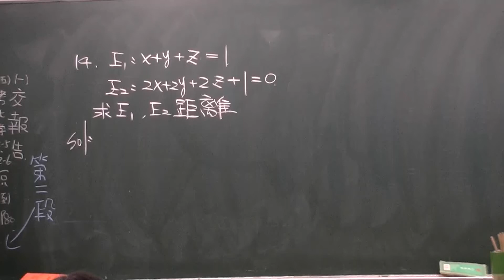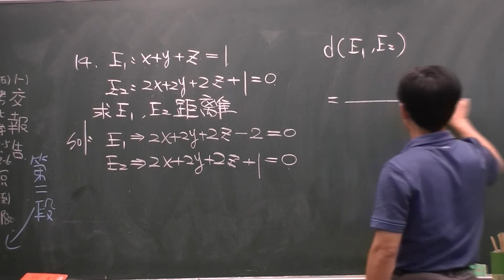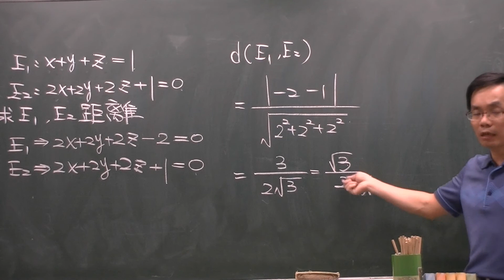空間中的平面方程式-兩平行平面的距離例題